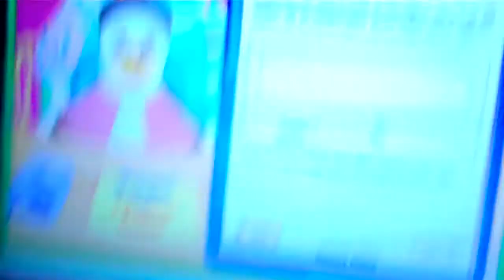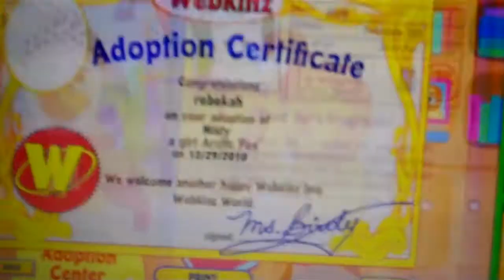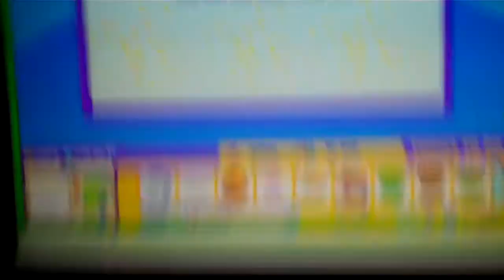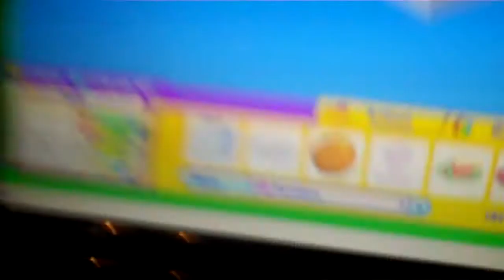Adopting my Webkinz Artic Fox!